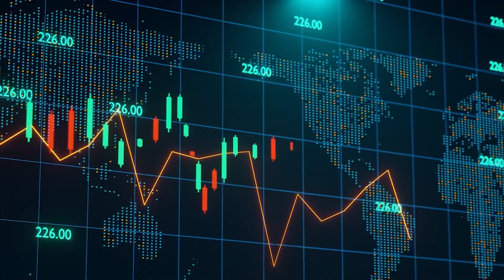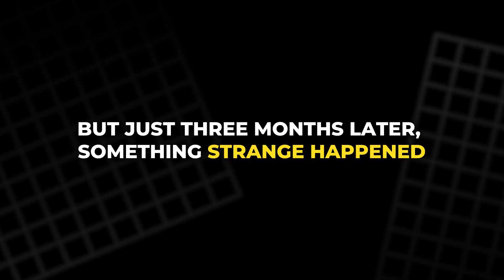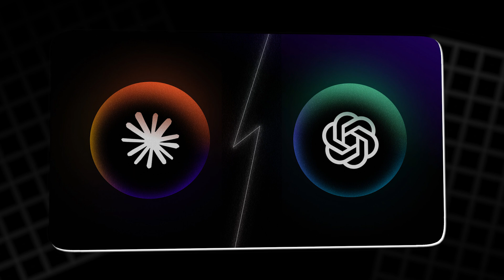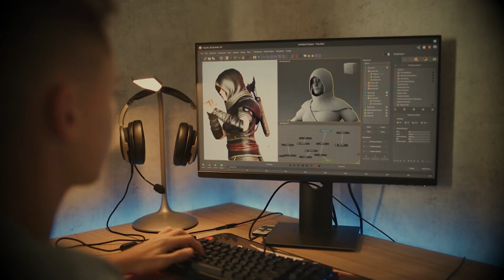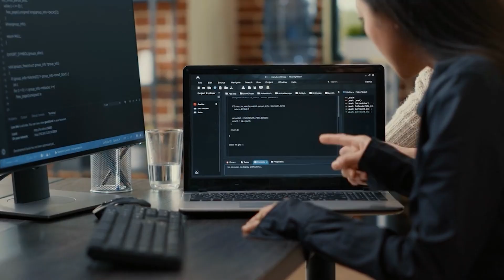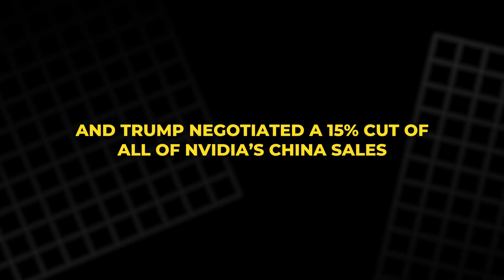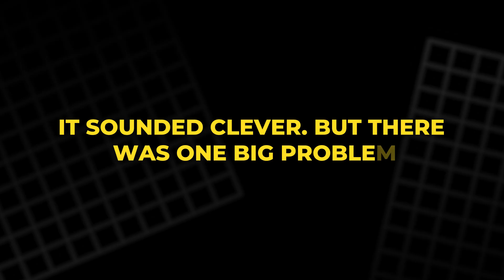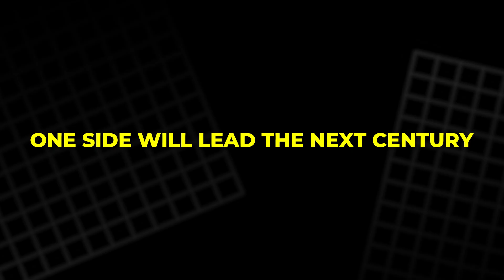The AI Chip War: How Nvidia Played Trump and China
In 2025, the United States blocked Nvidia’s H20 AI chips from being sold to China. Three months later, after a private dinner with Nvidia’s CEO Jensen Huang, President Donald Trump reversed that decision — reigniting the global AI arms race. This episode dives deep into how a single chip became the center of the most important technological rivalry of the century. How did Nvidia outplay both Washington and Beijing? And could this decision help China overtake the U.S. in artificial intelligence? The answer might decide who controls the future of global power, technology, and defense.